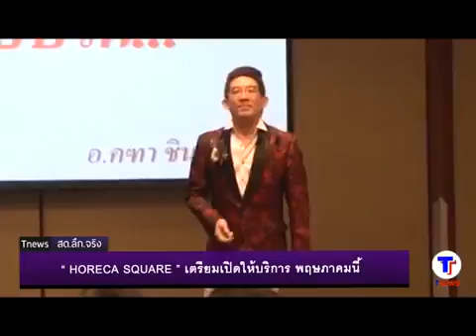220217 tnews horeca Square เตรียมเปิดให้บริการ พฤษภาคมนี้